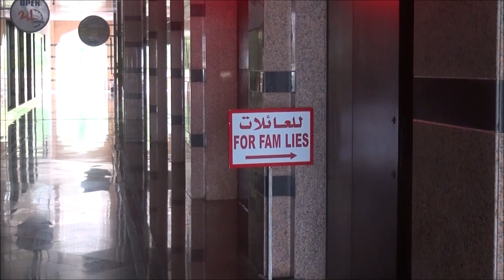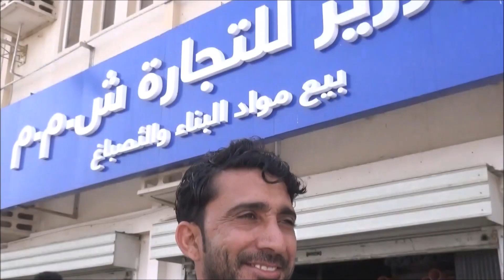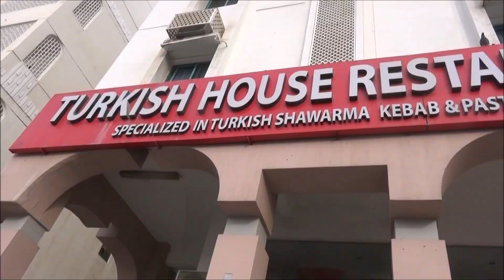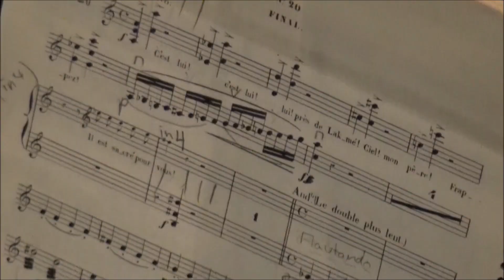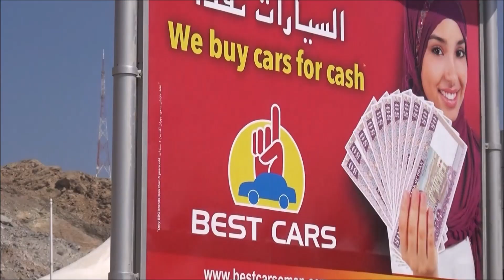Walking across Muscat - second version !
The music is:
1. "All my shuffling" by Silent Partner
2. "Wake up girl (we'll soon be home)" by me
3. "Boardwalk" by TrackTribe